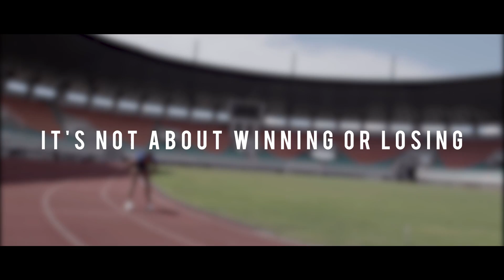BornToSweat - The Sports Queen - Trailer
Who says sweat isn't fabulous?
It's a story behind four women who sweat to break the stereotype.

Coming soon!
Born to Sweat, The Sports Queen edition
18 April 2018